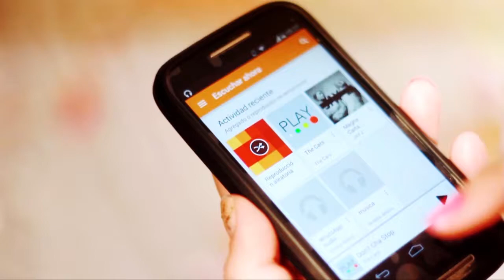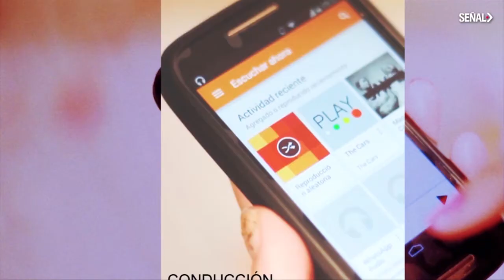PLAY - ÚLTIMA CAIDA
Videoclips, entrevistas y coberturas de espectáculos de tus artistas favoritos.